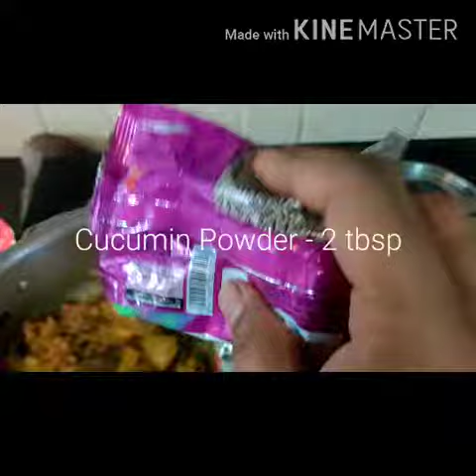How to make Delicious Chettinad Natti Chicken Curry Covid-19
South Indian spicy n delicious Chettinad country chicken curry..